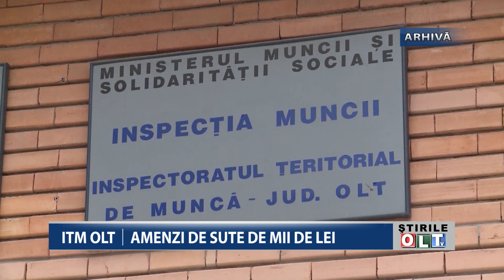ITM OLT AMENZI DE SUTE DE MII DE LEI 0609